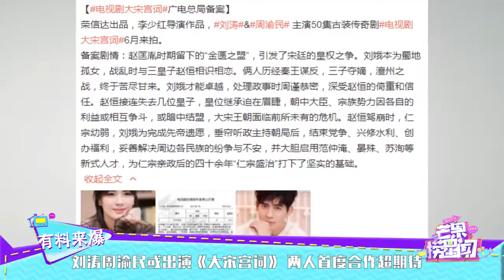刘涛周渝民或出演《大宋宫词》 两人首度合作超期待 《芒果捞星闻》Mango Star News【芒果TV精选频道】